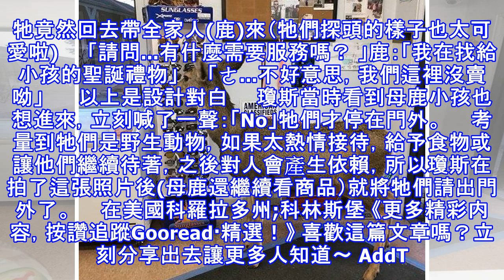老闆在嗎,盤點到一半，突然有鹿來光顧,店員拍照片,網友笑噴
西方國家耶誕放假前，家家戶戶忙著採購，而這個野鹿家庭也不例外。這周在科羅拉多州的小鎮上，一間雜貨店接待一批特別的嬌客，只不過這批客人不是人類，而是的野鹿一家人，店員洛瑞·瓊斯（Lori Jones）回憶：當時鹿媽媽先走進來四處張望，象是在找商品似的，看到這個景象，我忍不住笑了出來，因為牠的行為太像人了」但因為瓊斯不懂鹿語，所以不知道牠要找什麼商品。 　　在當地，野生動物很少主動接近人類，所以遇到野鹿主動靠近，並進到人類店裡，真的是非常奇特的際遇。　　瓊斯本周在店裡工作時，突然出現一個野生的母鹿出現在門口 　　母鹿就像常光顧似的，毫無考慮地走了進來　　看看太陽眼鏡和薯條 　　瓊斯：看牠離開後，我...